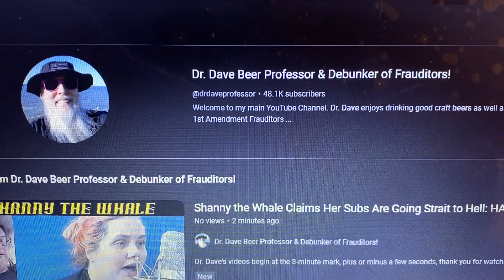is an alcoholic frauditor who supports VVCW 2/12/2023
What does @VegasValleyCommunityWatch702  have on  kiss ass@drdaveprofessor ??

Dr Dave outs frauditors, why isn't he outting VVCW???